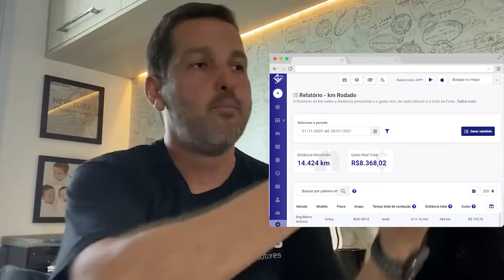Sistema de Rastreamento Veicular: O que é e como funciona?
0:00 - Resumo
0:47 - Introdução
1:30 - Como funciona
6:15 - O que é e o que faz
10:14 - Por que ter?
12:09 - Como faço para adquirir?
14:31 - Quanto custa?
16:54 - Considerações Finais